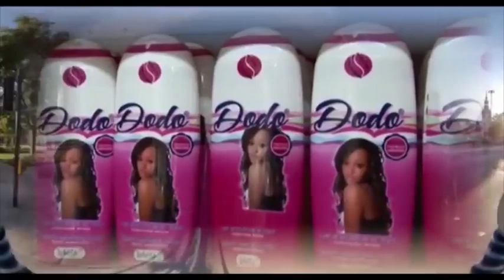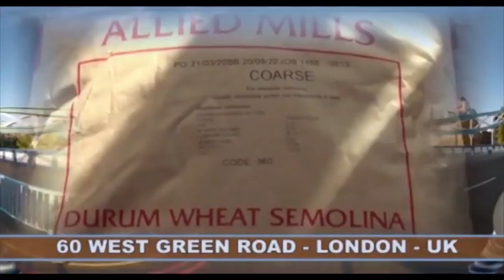MIKE MUKEBAY ATIE NGOBILA CONTRE MUR. YA KATUMBI KOTALA TE SVP